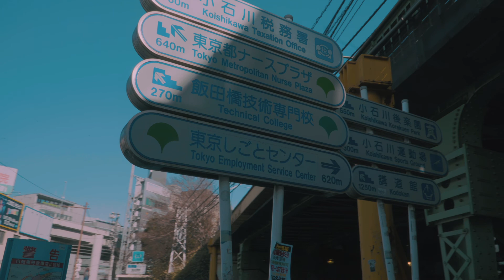a6300 / slog 2 / Lightroom color grading test